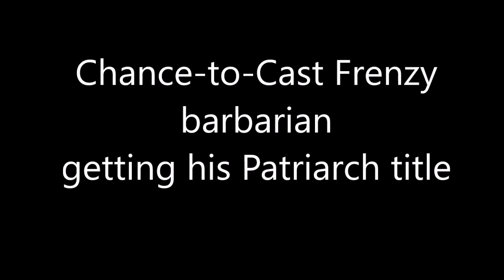Diablo 2 LoD: fireworks! Chance to Cast/Frenzy barb getting his Patriarch title!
Hello everyone!
This clip may annoy some players, I'm aware of that. It's basically a made-on-a-whim-because-i'm-too-rich char. It's expensive as hell and not even worth the runes invested. At least that's what some of you could say. BUT. I was lucky enough to have birthday not that long time ago. And I was lucky enough to have an amazing friend who gave me awesome in-game gift, which was a big bunch of high runes and some super cool items :D (Thank you Jeff!) So, I decided to go crazy and make something fun. To use runewords that usually I just can't afford. And here's the result! Walking fireworks char. Freak show! Frenzy barbarian equipped with bunch of fun lookimg runewords. NOW, I'm aware that this isn't the most powerful build ever. That all those fireworks most of the time do like ZERO damage. But still, playing this char is fun. He surprises me everytime he clears a room full of monsters and stays alive, against all odds.
Soooo. This char is lvl 81 barbarian. All important quests done.
Gear:
weapons: Destruction phase blade + Voice of Reason phase blade. Occasional use of Phoenix phase blade, whenever I need higher dmg weapon.
helm: Arreat's. Socketed with ias/ar jewel. I'm actually not sure about ias breakpoints, but I felt like this char was a bit slow, so I added this jewel. Maybe I will swap it for something better.
armor: Dragon scarab husk
gloves: Lava Gout. I reallly had to stop myself from putting Drac's on him. Enchant proc is good here, bc I feel lie he has some minor AR issues. But I do miss Life Tap that Drac's provide!
belt: Nosferatu's. Because of ias/life leech, but I'm still torn and maybe I will swap it for Verdungo's
boots: Gore Rider. I know, no ctc here. But those boots are just too good to swap them for something else.
jewelry: obvious Raven Frost / Carrion Wind (fixed my psn res issue) / Rising Sun (I know, Highlord's would be way much better. But I really wanted to finally use this amu on some char and it kinda fits this build)
on switch: 2x +3 warcries weapons
inventory: 3x warcry skiller, ar/life GC, res small charms, 14/19 barb torch
mercenary: a1 fire merc using Ice great bow, eth Treachery archon plate and Vampire Gaze

Skills - this is simple. Maxed Frenzy, maxed Double Swing (synergy to Frenzy), maxed BO, few points in Nat Resinstance, currently maxing Sword Mastery.
That's it :)

music used in this clip:
The Avalanches - Frontier psychiatrist
Le Tigre -Well well well
The Kills - Cat Claw
Yonderboi - All we go to hell